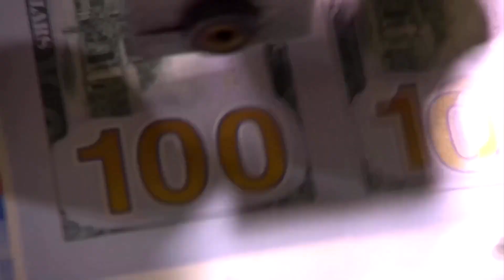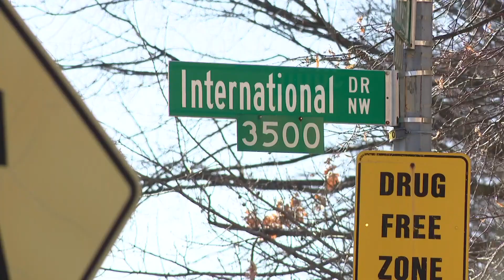Quân nhân không quân Hoa Kỳ tự thiêu bên ngoài đại sứ quán Israel ở Washington I TIN HOA KỲ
▪ Tổng thống Biden sẽ gặp các lãnh đạo quốc hội khi nguy cơ chính phủ ngừng hoạt động đến gần
 ▪ Ứng cử viên Nikki Haley quyết tâm vận động tranh cử sau thất bại ở South Carolina
 ▪ Quân nhân không quân Hoa Kỳ tự thiêu bên ngoài đại sứ quán Israel ở Washington
 ▪ Khu vực Arizona trở thành điểm nóng số một về di dân vượt biên giới trái phép
 ▪ Thẩm phán ở Alabama bị thương nặng sau khi bị con trai bắn
 ▪ Thống đốc California công bố chiến dịch quảng cáo để chống lệnh cấm đến các tiểu bang khác phá thai
 ▪ Cuộc diễn hành Tết nguyên đán sôi động trở lại khu Chinatown ở New York